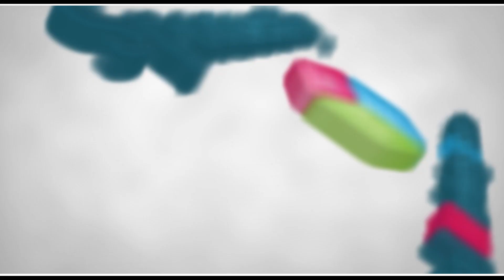ഫാഷൻ വസ്ത്രങ്ങളുടെ കമനീയശേഖരവുമായി ഫാഷൻ ടെക്സ്റ്റൈൽസ്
Fashion Textiles